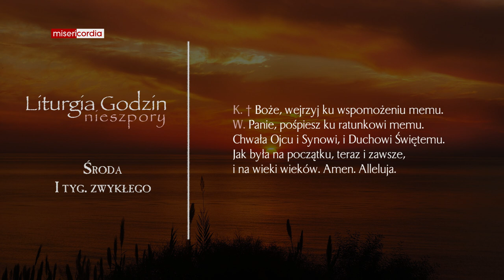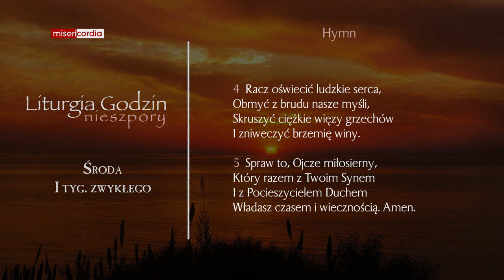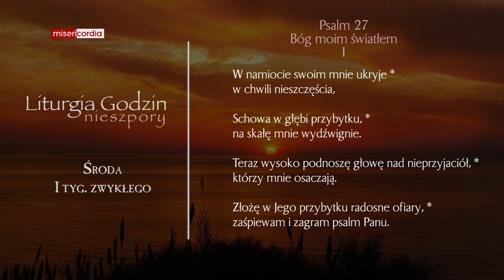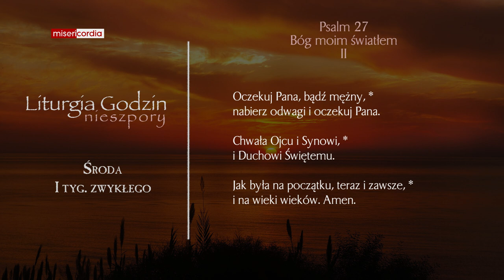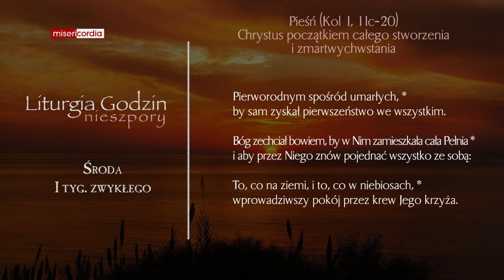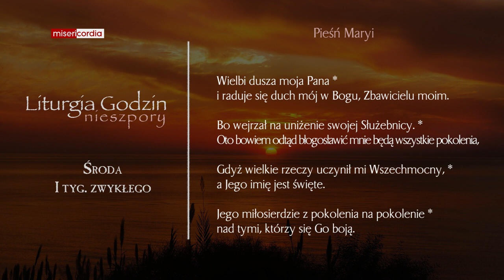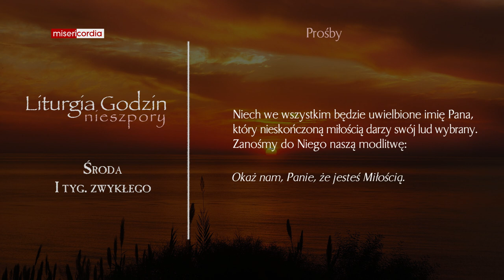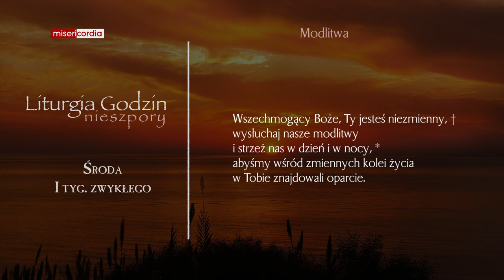Liturgia Godzin | Nieszpory | Środa, I tyg. zwykłego